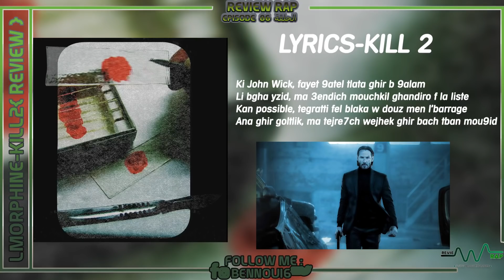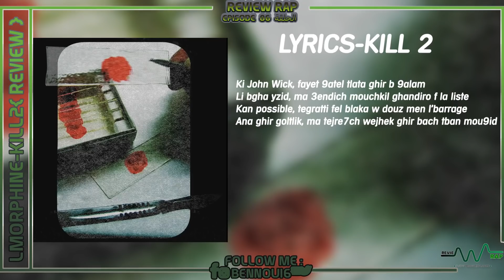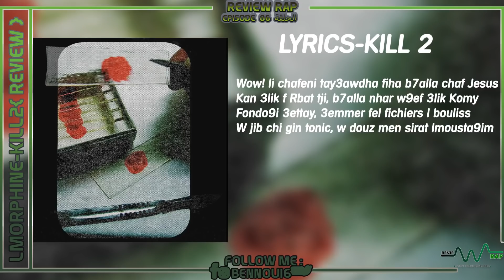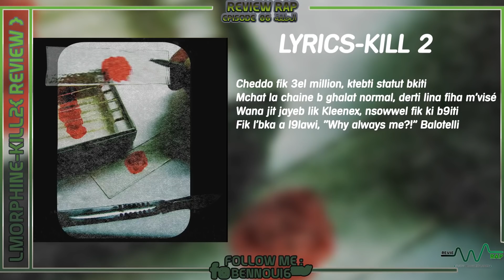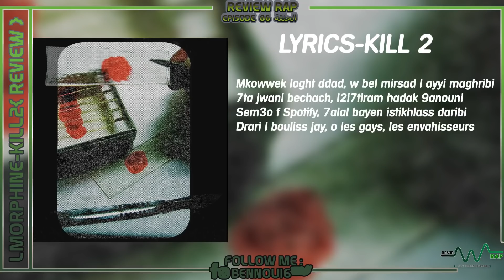L'Morphine - Kill 2 (Review) ll ريفيو راب الحلقة86 : شرح بتفصيل الممل رد المورفين كلاش رباط ديسي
l'Morphine - Kill 2 (Prod by Limite Beatz )
                                  ⭕️تواصل معي⭕️
                                          ⭕️هام جدا⭕️
                                  ⭕️مرحبا بالجميع فالعائلة⭕️